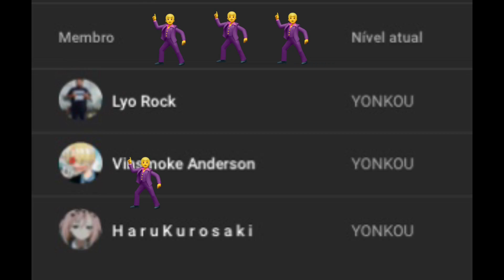REACT | Gilgamesh (Fate) - O REI DOS HERÓIS - ChronoRap & Shiny | Herói da Justiça